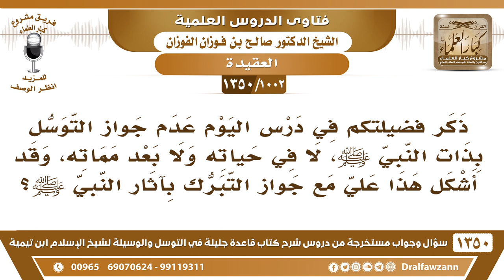[1002 /1350] ذكرتم عدم جواز التوسل بذات النبي ﷺ، وقد أشكل هذا جواز التبرك بآثار النبي ﷺ؟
[1002 /1350] السؤال: ذكر فضيلتكم في درس اليوم عدم جواز التوسل بذات النبي صلى الله عليه وسلم، لا في حياته ولا بعد مماته، وقد أشكل هذا علي مع جواز التبرك بآثار النبي صلى الله عليه وسلم؟
الجواب: هٰذَا ما هو بتوسل، التَّبَرُّك ما هو بتوسل، هٰذَا طلب للبركة بما انفصل من جسمه؛ لأنَّه مبارك عليه الصلاة والسلام، وَالَّذِي ينفصل من جسمه عليه البركة موجودة، بخلاف التَّوَسل، وهو: توسيط للرسول في حاجتك عند الله سبحانه وتعالى، ففيه فرقٌ بين التَّبَرُّك بما انفصل من جسده صلى الله عليه وسلم ، وبين التَّوَسل بدعائه.
للاشتراك في قناة الشيخ صالح الفوزان
أسئلة وأجوبة من شرح قاعدة جليلة ( 1350 ) مقطع

للاستفسار والإقتراحات والدعم
رئيس الفريق
لمشروع كبار العلماء